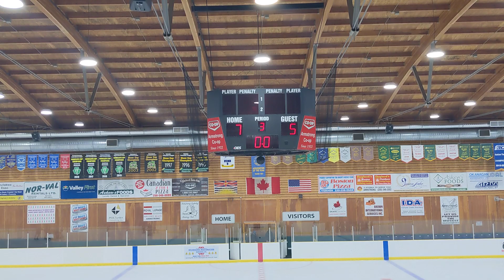3rd Period - Vernon vs Kamloops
Sept.25, 2021 Exhibition game U13 T1